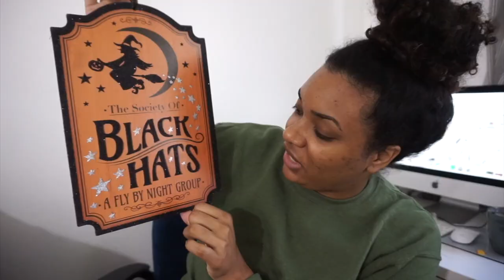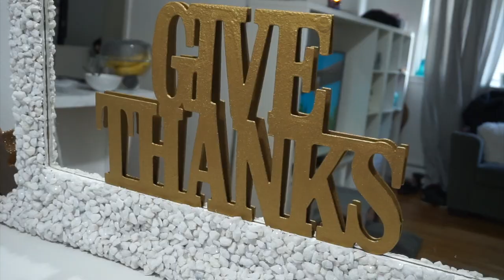FALL & HALLOWEEN DECOR HAUL + More Updates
Some more updates! Fall, Halloween & thanksgiving Decor haul from Target dollar spot, Walmart & The Dollar Tree. Super cute inexpensive home decor for the holidays. CLICK FOR MORE INFO! ⤵

ABOUT US! ⤵ Hi! We're the Baker family from New Jersey, Deanna (26), Richard (27) & Dion (5) are a young family sharing our real lives through vlogs!